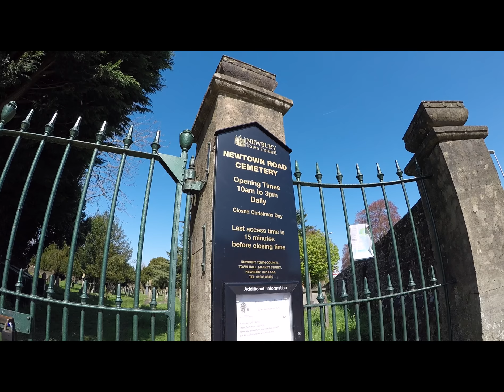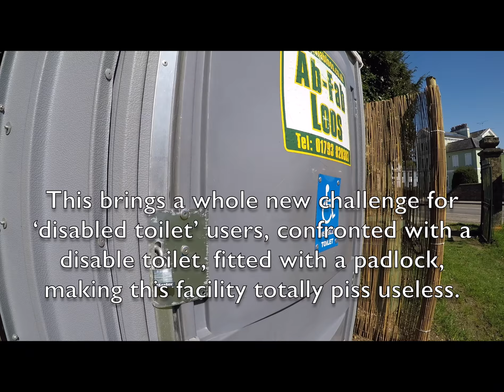Enlightening Video Productions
Newtown Road Cemetery, Ad Fab Loo